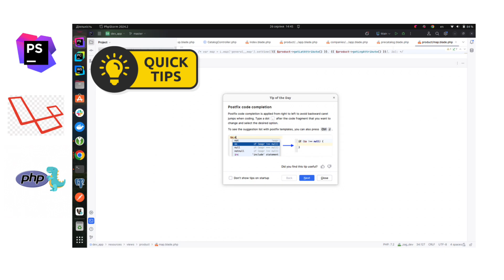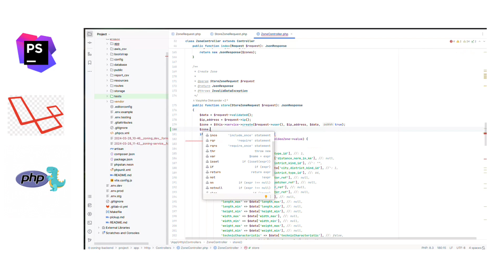phpStorm IDE tip of the day - using Ctrl + J for code completion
Unlocking PhpStorm’s Code Completion Superpowers.

In this short tutorial, we dive into the world of PhpStorm’s code completion feature. 🚀

Ctrl + J is your secret weapon for faster, more accurate coding. Here’s what you’ll learn:

Basic Completion:
Use Ctrl + Space to get context-aware suggestions for class names, methods, and keywords.
Discover hidden gems by invoking it twice.
Type-Matching Completion:
Press Ctrl + Shift + Space to filter suggestions based on the current context.
Perfect for precise code completion.
Statement Completion:
Hit Ctrl + Shift + Enter to balance parentheses, add missing braces, and create syntactically correct code constructs.
Whether you’re a seasoned developer or just starting out, mastering code completion will boost your productivity. Let’s level up your coding game! 💡

Feel free to use this description as-is or tweak it to match your style. 😊

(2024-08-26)